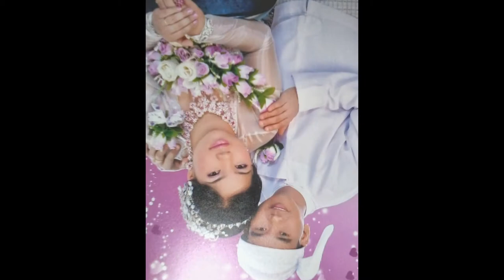wedding htun htun oo + thi thi lwin